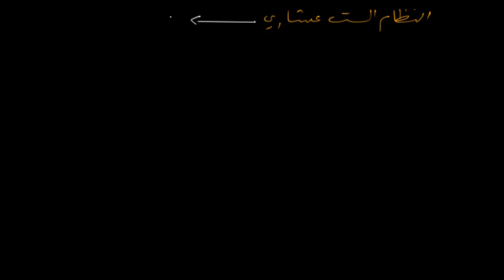تحويل الأعداد: 12. النظام الست عشري إلى النظام الثماني - Hexadecimal to Octal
إن أفادتك الدروس، يمكنك التعليق، مشاركتها مع أصدقائك على مواقع التواصل الاجتماعي وإبداء الإعجاب بها.

المشاركة تساعدنا وتساعد من يبحث عن هذه الدروس للوصول إليها بسهولة :)

¦ دروس التعريف ببنية نظم العد بأمثلة تطبيقية وتمارين ¦

1. نظام العد العشري : بنية النظام و كيفية حساب قيمة الأعداد

2. نظام العد الثنائي : بنية النظام و كيفية حساب قيمة الأعداد

3. نظام العد الثماني : بنية النظام و كيفية حساب قيمة الأعداد

4. نظام العد الست عشاري : بنية النظام و كيفية حساب قيمة الأعداد

5. استعمال أنظمة خاصة لتمثيل الأعداد و حساب قيمتها

¦ دروس التحويل بين نظم العد بأمثلة تطبيقية ¦

1. تحويل الأعداد من النظام العشري للنظام الثنائي

2.  تحويل الأعداد من النظام الثنائي للنظام العشري

3. تحويل الأعداد من النظام العشري للنظام الثماني

4. تحويل الأعداد من النظام الثماني للنظام العشري

5. تحويل الأعداد من النظام العشري للنظام الست عشاري

6. تحويل الأعداد من النظام الست عشاري للنظام العشري

7. تحويل الأعداد من النظام الثنائي للنظام الثماني

8. تحويل الأعداد من النظام الثماني للنظام الثنائي

9. تحويل الأعداد من النظام الثنائي للنظام الست عشاري

10. تحويل الأعداد من النظام الست عشاري للنظام الثنائي

11. تحويل الأعداد من النظام الثماني للنظام الست عشاري

12. تحويل الأعداد من النظام الست عشاري للنظام الثماني

13. تحويل الأعداد بفاصلة من النظام العشري للنظام الثنائي

14. كيف تحول عدد بسرعة من النظام الثنائي لنظام اخر

¦ العمليات الحسابية - أهمية نظم العد في البرمجة - ستنضاف إن شاء الله للدورة ¦